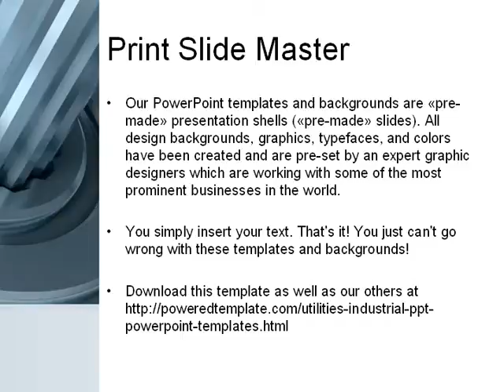Gear Shaft PowerPoint Template by PoweredTemplate.com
Gear Shaft PowerPoint Template for presentations.